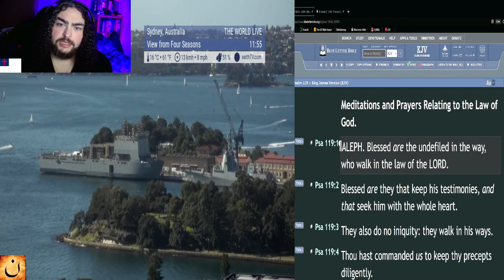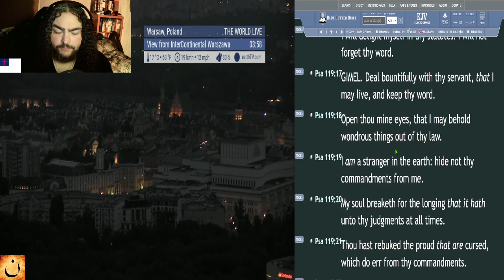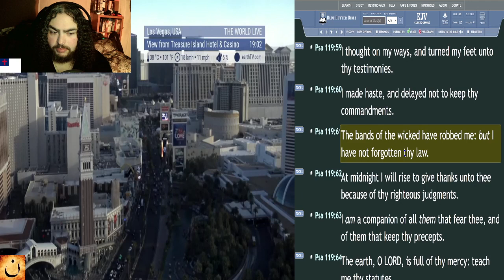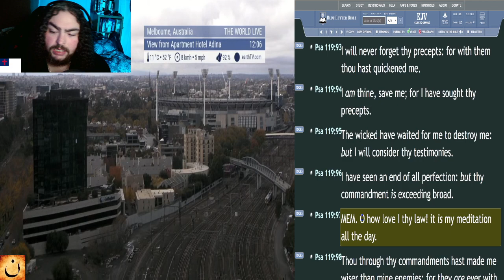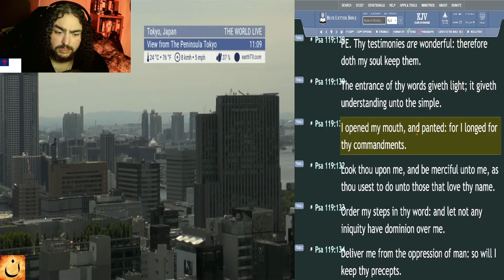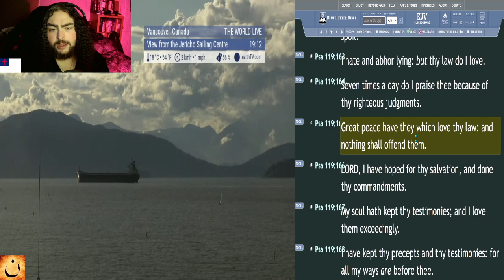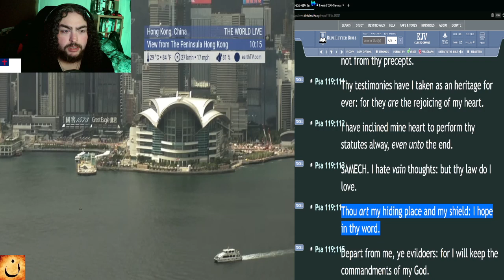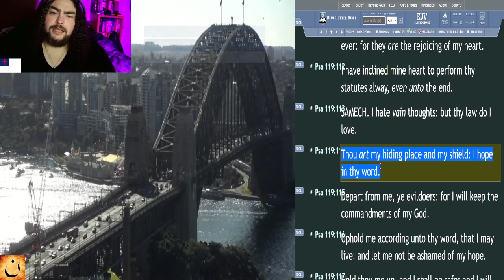Psalms and Proverbs in 31 Days - Day 31 - END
In this series, I will be reading through the entire Psalms and Proverbs in a 31 day reading plan. Join me for daily hope, encouragement and wisdom through Psalms and Proverbs!

☀️Day:
►31

📅Today's Bible Reading Plan is:
►Psalms - Chapters 119 [KJV]